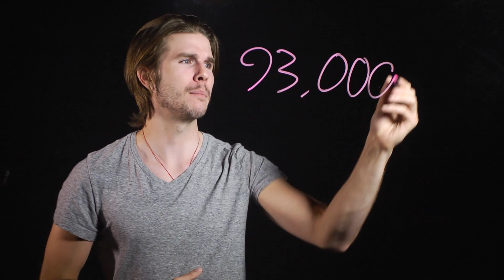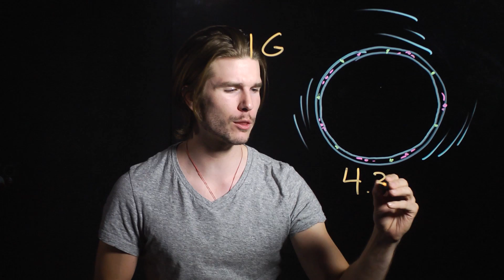Science of HALO's Ringworlds (Because Science w/ Kyle Hill)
We have super-soldiers and been to space, but realistically, is it possible to create HALO's ringworld with our current technology? Kyle dives into the possibilities on this week's Because Science.

Special thanks for Claire Max for helping with this episode!

IMAGE: MICROSOFT